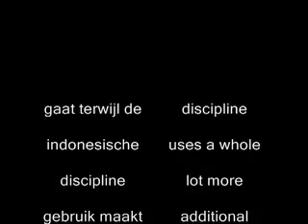De indonesische discipline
Selfexplaining with a bureaucrat of flaccostreet sample from the urban dance squad